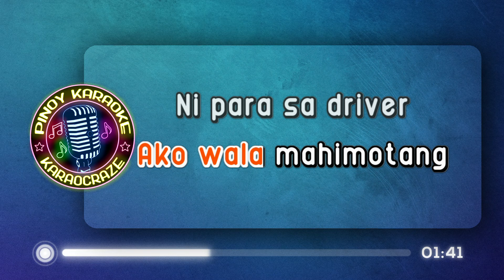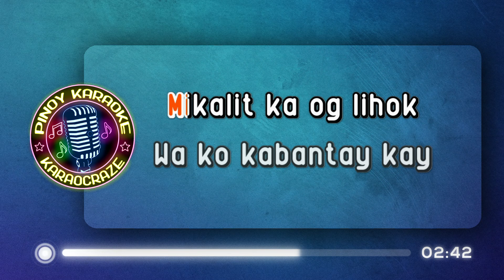V HIRE - Bisrock (KARAOKE Version)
V Hire - Bisrock

Lyrics:

Alas singko sa hapon kami nangaon
Padulong sa terminal, sakay sa sakyanan

Lengkod sa lengkuranan tapad babayng
Adunahan among geistoryahan iyang husband nga buotan

Nagsakay kami sa v-hire, kami nag-istoryahay, diha sulod sa v-hire
Ako naglaway

Pila ka minuto ako wala mahemutang
Nipara sa driver, I need to release the water from my pussy [2x]

Ako naglaway

Palipay na ang tanan kay padayon nami ug dagan, ngit-ngit na ang
Dalan walay suga sulod sa sakyanan

Ang akong kamot nikalit ra ug lihok wa ko kabantay kay ako
Nakatolog ug nahekap ko bolabolang dako..

Ako naglaway...

v hire bisrock karaoke
v hire karaoke
v hire karaocraze
bisrock karaoke